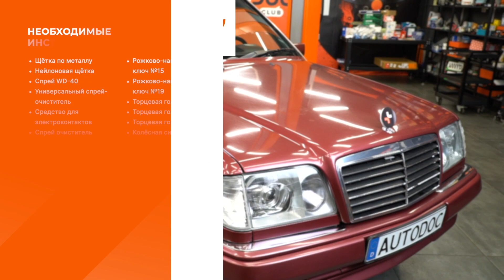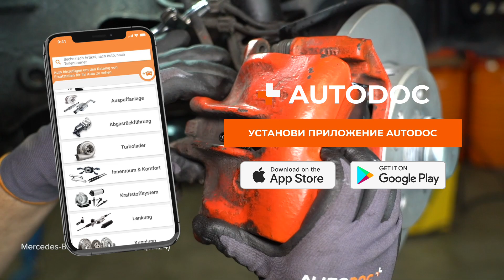Как заменить передний ремкомплект тормозного суппорта на MERCEDES W124 [ВИДЕОУРОК AUTODOC]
Как заменить передний ремкомплект тормозного суппорта на MERCEDES-BENZ E-Класс 1 (W124) 2.5 Cедан 1993–1995 [ВИДЕОУРОК AUTODOC]

⚡ Все видео и инструкции в формате PDF по замене запчастей для MERCEDES-BENZ E-Класс (W124) смотри и скачивай на AUTODOC CLUB

0:00 — Как заменить ремкомплект тормозного суппорта на MERCEDES-BENZ E-Класс (W124) шаг за шагом
1:08 — Открутите крепления тормозного суппорта.
2:16 — Открутите штуцер тормозного суппорта.
4:09 — Вдавите поршень тормозного суппорта.
5:24 — Затяните крепления скобы тормозного суппорта.
6:43 — Затяните штуцер тормозного суппорта.

Ремкомплект тормозного суппорта на автомобилях MERCEDES-BENZ W124 T-modell (S124) (Baujahr 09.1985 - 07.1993), как правило, заменяются по идентичному алгоритму. Однако могут быть некоторые отличия, вызванные особенностью конструкции транспортного средства.